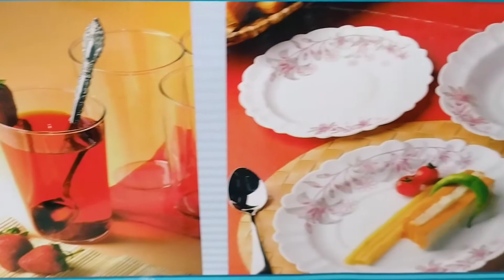çay yemək dəstinin koropka açılışı tarelkalar boşqablar qabqacaq dəstləri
cay yemek destinin koropka acilisi tarelkalar bosqablar qabqacaq destleri sederek ucuzluq ucuz qablar xirdavat